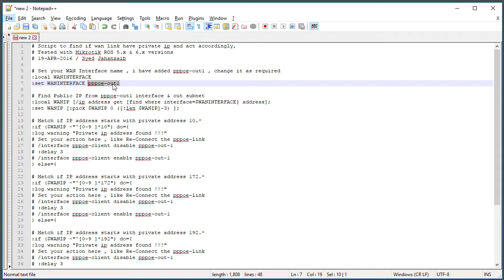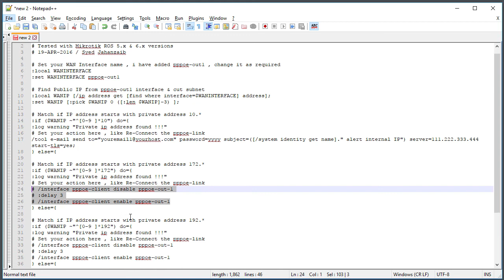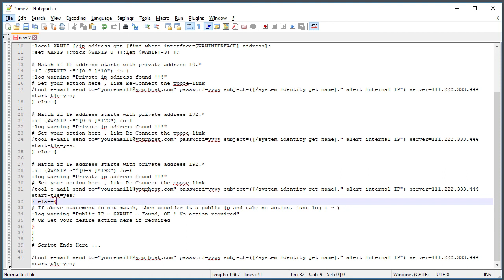แจก Script คอยเตือน ถ้าไม่ได้รับ IP จริง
แจก Script สำหรับให้ Mikrotik เฝ้าดู และเตือนเราหาก IP ที่เราได้รับจาก ISP ไม่ใช่ IP จริง, ตัวสคริปต์ดาวน์โหลดได้จากลิงค์นี้ครับ ซึ่งเป็นไฟล์อัพโหลดไว้ในกรุ๊ปนี้ครับ :)